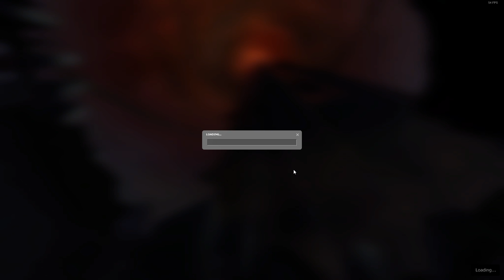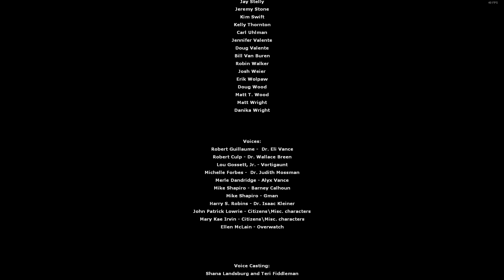Half-Life 2: Episode One